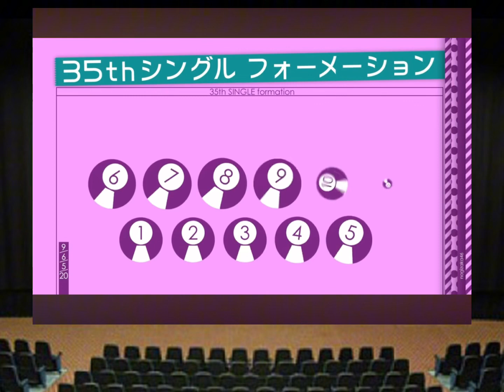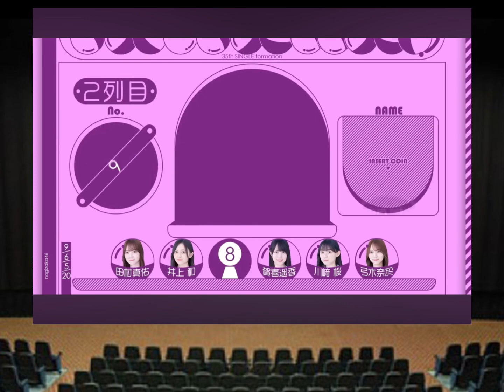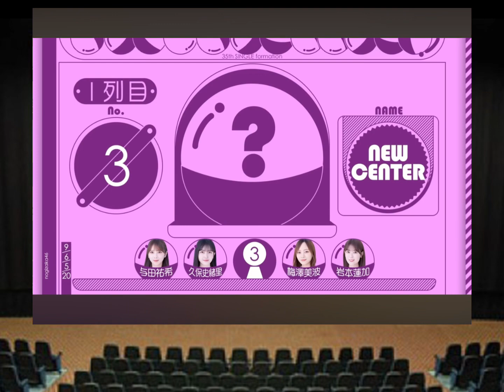放送見逃した方限定！乃木坂46：35枚目シングル選抜メンバー発表 果たしてセンターは誰に？